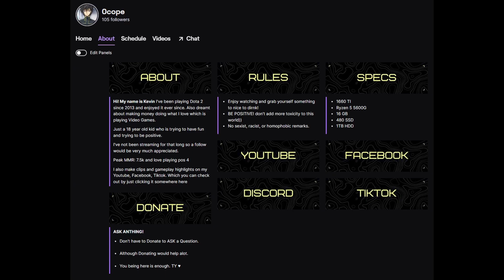ULTIMATE CHEN COUNTER!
3 MAN PARTY:

CLINKZ - KEVIN
MK - JAK
PUDGE - BOURGHZCXS

My Videos will mostly be my Games, and my Youtube Shorts will be highlights of those games. I will probably post more Shorts than Videos. Maybe 1 Shorts per day and 1 video per week, but we'll never know maybe ill love making videos more than shorts.